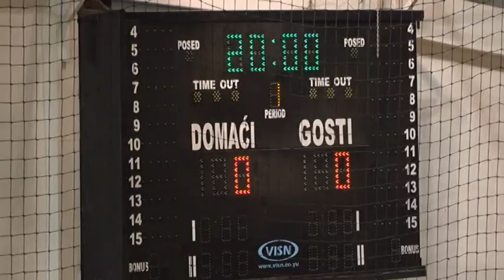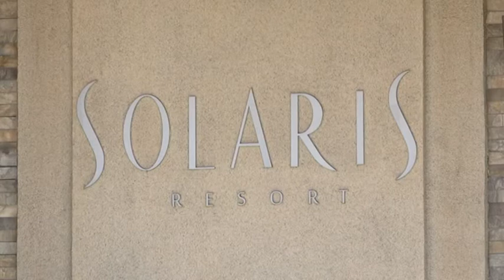PRILOG VRT - Reprezentacija Srbije sinoc izgubila od Ukrajine